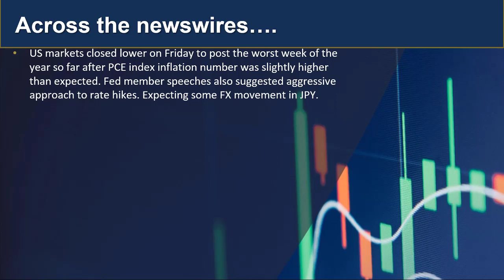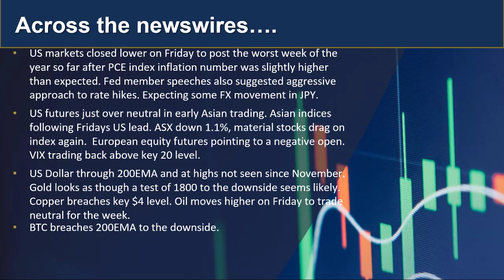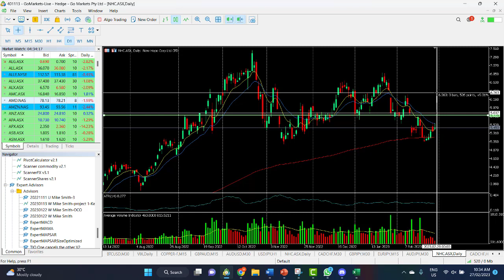GO Market update and charts of interest AUDUSD and NHC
US Markets posted their worst week of the year so far after hotter than expected PCE data. Asia following US lead. Watch the JPY today - risk high. Find out more.

 人工客服小助手微信：gomarketssyd 或 gomarketsau5
墨尔本电话（中文服务）：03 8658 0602
悉尼电话（中文服务）：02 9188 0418